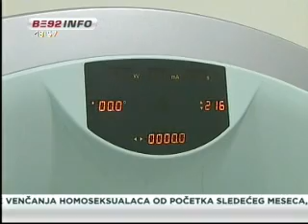Svečano otvoren Nacionalni PET Centar - TV B92 - vesti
Predsednik Republike Srbije, Boris Tadić i ministar zdravlja, prof. dr Tomica Milosavljević svečano su otvorili Nacionalni PET Centar, najsavremeniji centar za dijagnostifikovanje i lečenje malignih bolesti. Za izgradnju i opremanje Nacionalnog PET Centra, koji će biti smešten u Kliničkom Centru Srbije, obezbeđeno je oko 5 miliona evra, iz sredstava Budžeta Republike Srbije uz finansijsku podršku Eurobank EFG kroz donaciju od 1 milion evra. Donacija Eurobank EFG predstavlja deo sveobuhvatnog programa podrške društvenoj zajednici u Srbiji pod nazivom ''Investiramo u evropske vrednosti'', u koji je do sada donirano preko 3 miliona eura za projekte podrške obrazovanju, osobama sa invaliditetom, zdravstvu i zaštiti životne sredine.